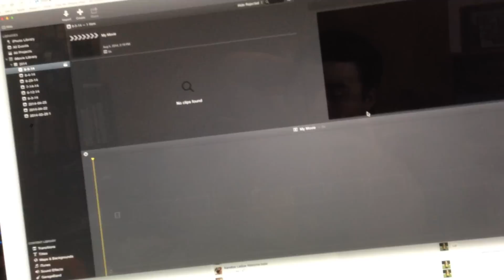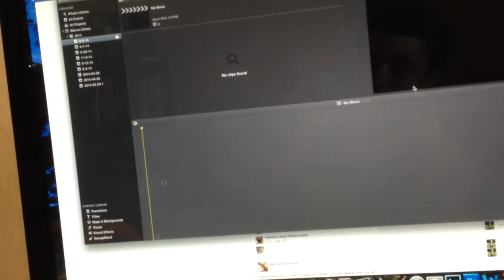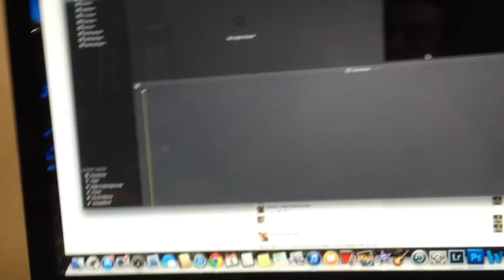1600 Subscriber Giveaway! *EXPIRED*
Rules are as followed!

Hershey Park wins part 2 is to air later this weekend!